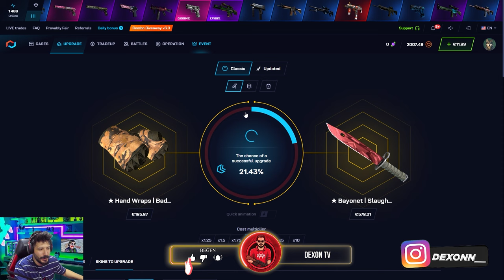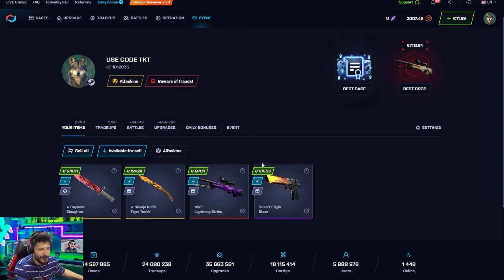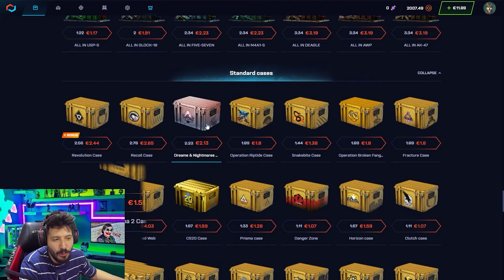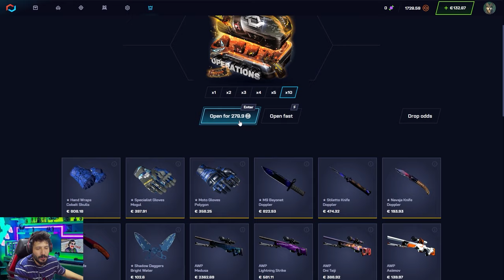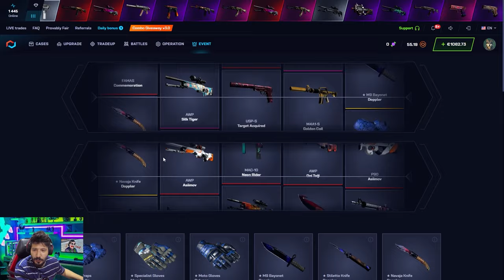KONTRATTAN 5000 DOLAR MI KATLADIM Csgonet Mycsgo промокод Promo Code